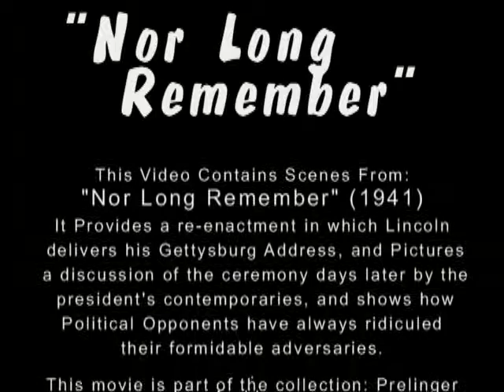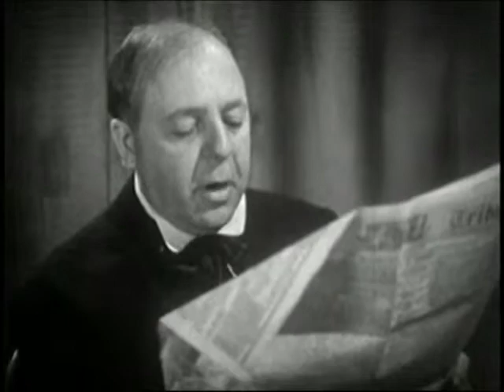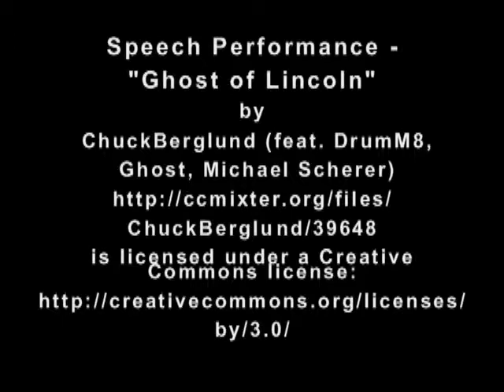"Nor Long Remember"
"Nor Long Remember" (1941)
Provides a re-enactment in which Lincoln delivers his
Gettysburg Address. Pictures a discussion of the
ceremony days later by the president's contemporaries.
Production Company: Jam Handy School Service, Inc
Audio/Visual: sound, B&W
"Ghost of Lincoln" by ChuckBerglund (feat. DrumM8,
Ghost, Michael Scherer)